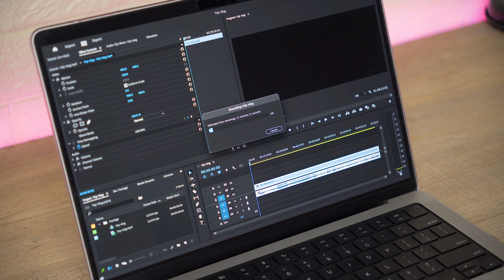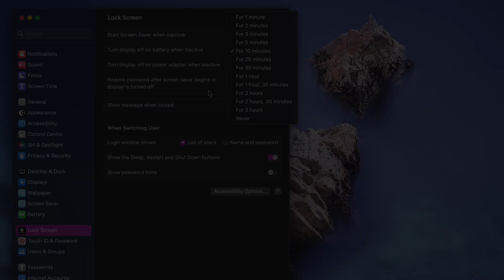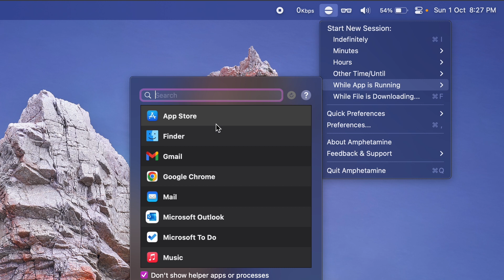Keep Mac Screen Always ON 😴💡 | Keep Mac Screen Always Awake | Prevent Mac from Sleeping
Keep Mac Screen Always ON 😴💡
Keep Mac Screen Always Awake
Prevent Mac from Sleeping

🔧 Gear that I use:
🔨 Primary Camera:   Sony a6400
🔨 Lens:   Sigma 18-50mm f/2.8
🔨 Secondary Camera:   GoPro Hero 10 Black
🔨 Microphone:   Boya by-mm1

⏱ Timestamps
 00:00  Intro
 00:38  1st Solution
 01:11  2nd Solution
 02:44  Outro
tags